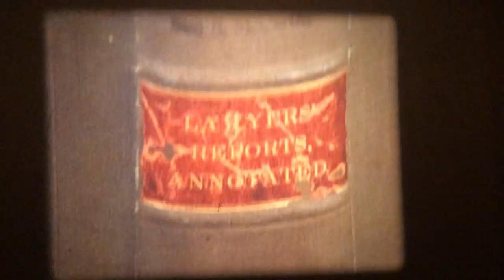R.I.P, Markie Post. From a 16mm film print in my collection (11/16/83)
Markie in "The Fall Guy" season 2 episode Inside, Outside,  From my 16mm film print